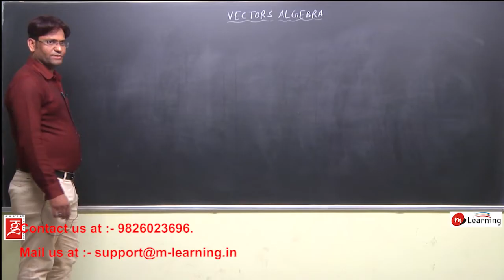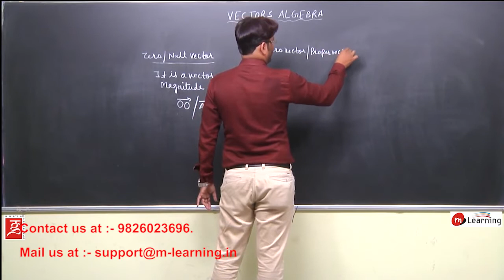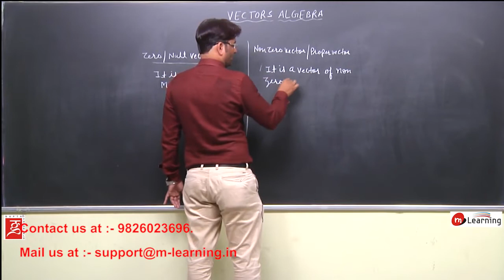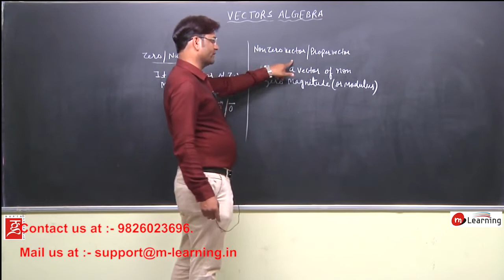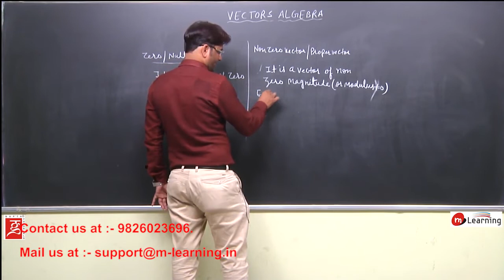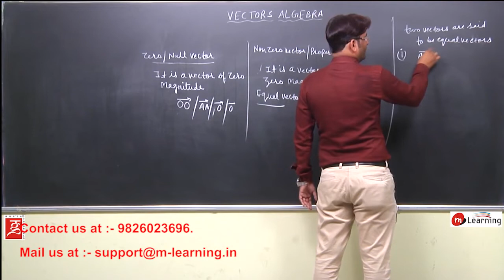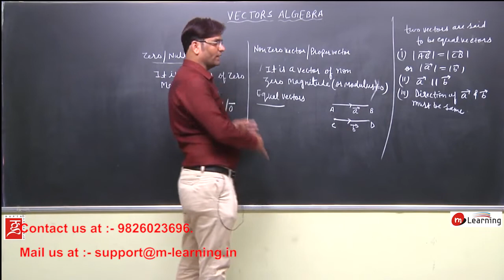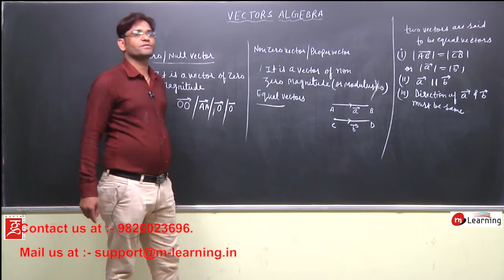Vector Algebra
Namaskar,